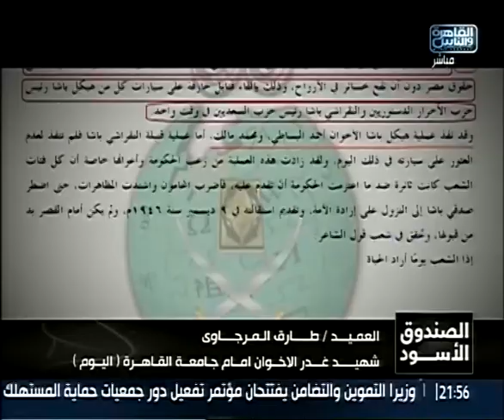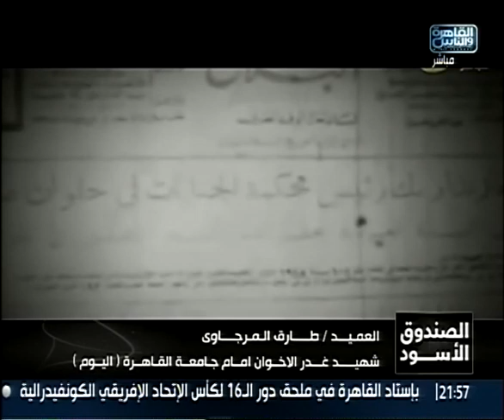عبدالرحيم علي يكشف أسرار تفجيرات جامعة القاهرة 2/4/2014 فى الصندوق الأسود على